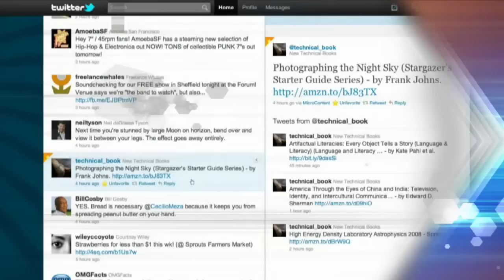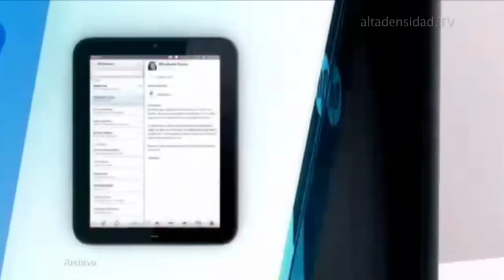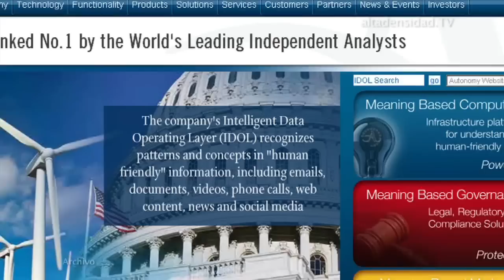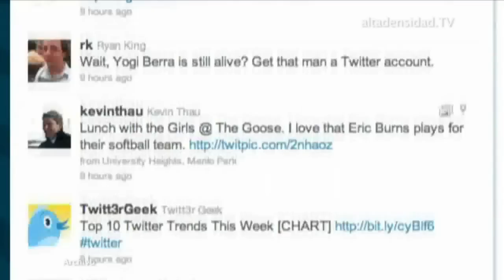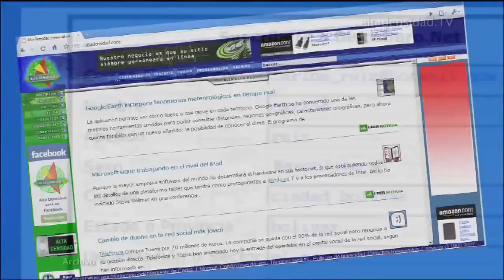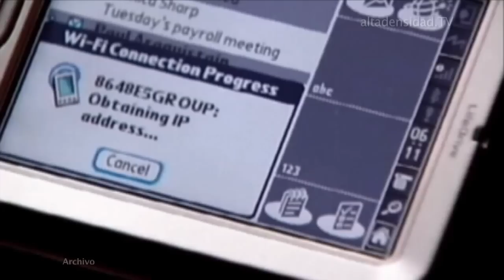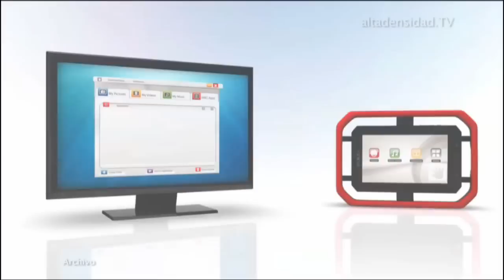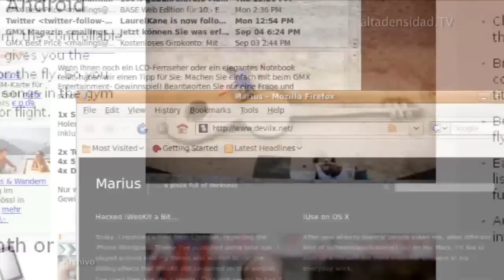Alta Densidad N°538 - Parte I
• HP abandona webOS y se plantea vender su división de PC
 • Más de un tercio de la gente espía a sus parejas
 • Los bebés también pueden tener una tablet gracias a VINCI
 • Google ya es parte de tu memoria
 • El reproductor de CD comenzará a desaparecer de los automóviles
 • Crean una aplicación para ayudar en desastres naturales
 • Aprueban Wi-Fi que utiliza bandas de frecuencia de la TV para transmitir la señal